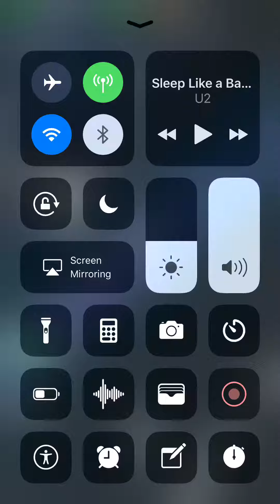The Despacito's Update: Dancing Line - The Storm (Blues Remix) w/ Guidelines